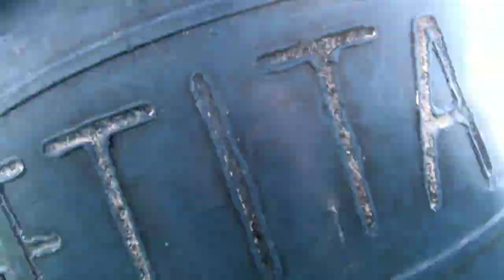🐙CATCH AND EAT SEA URCHINS 🇵🇭.SURVIVAL SKILLS PHILIPPINES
SURVIVAL SKILLS. the sea has loads of food .if u just know where and how to catch  ;)